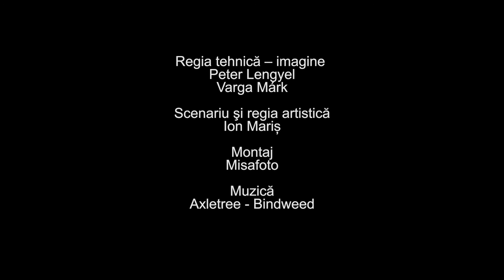Valentin Petreus: pictural-rural-tradițional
Arta este respirația mea, este "suflul" meu zilnic. Acesta este crezul artistic al pictorului sighetean Valentin Petreuș.